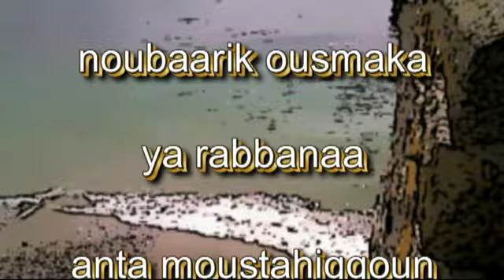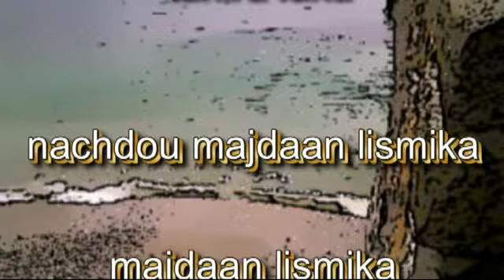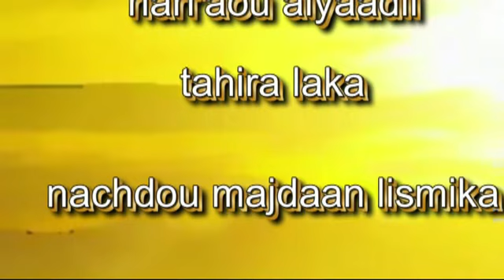Noubarik ousmaka ya rabbana Nous bénissons Ton nom Seigneur texte latine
Chant chrétien arabe / français
ترنيمة مسيحيىة عربي فرنسي

Eglise Protestante Arabe de Bruxelles
Protestant Arabic Church of Brussels
الكنيسة الانجيليه العربية بركسل

Nous bénissons Ton nom Seigneur
Tu es digne de toute louange
et nous élevons nos mains vers Toi Seigneur
chantant Gloire à Ton nom
Gloire à Ton nom
Gloire à Ton nom Jésus
 نبارك اسمك يا ربنا
أنت مستحق كل السجود

نرفع أيادي طاهرة لك

انشدوا مجدا لإسمك
مجدا لإسمك.
 مجدا لإسمك يا ربنا